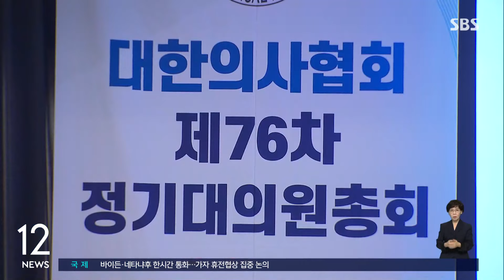'주 1회 휴진' 본격화…임현택 "증원 백지화해야 협상" / SBS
〈앵커〉

의대 교수들의 사직과 병원들의 주 1회 휴진이 이번 주부터 본격화할 것으로 보입니다. 모레(1일) 임기를 시작하는 신임 의사 협회장은 의대 증원을 백지화해야 협상에 응하겠단 강경입장을 재확인했습니다.

〈기자〉

이번 주에도 의료 현장에는 혼란이 이어질 걸로 보입니다.

내일 그리고 다음 달 3일 빅5 대형병원 중 4곳이 휴진하기로 한 데다, 전국의대교수 비대위에서 이번 주를 시작으로, 주 1회 정기 휴진을 결정했기 때문입니다.

또 사직 날짜를 공개한 서울의대 비대위 수뇌부를 시작으로, 교수들의 사직도 이어질 수 있습니다.

의사협회가 비상대책위원회를 해산하고, 강경파로 꼽히는 임현택 회장 당선인 체제로 전환하는 것도 변수가 될 전망입니다.

이번 주 임기를 시작하는 임현택 회장 당선인은 한국 의료가 낭떠러지로 곤두박질치고 있다며 정부를 강도 높게 비난했습니다.

의사협회 대의원들은 의대 증원 전면 백지화, 행정처분 철회를 요구하는 결의문을 채택했습니다.

[임현택/대한의사협회 회장 당선인 : 2천 명 의대 증원 발표, 그리고 필수의료 패키지 정책을 백지화. 그렇지 않고서는 우리 의료계는 단 한 발자국도 움직이지 않을 것이며….]

정부는 교수들의 휴진 결정에 깊은 유감과 우려를 표하며 집단행동을 자제해 달라고 당부했습니다.

교수들의 집단행동에 대응해 의료인력을 추가 파견하기로 했습니다.

[조규홍/보건복지부 장관 : 의대 교수의 갑작스러운 사직이나 휴진으로 환자에게 피해가 발생하지 않도록, 의료현장 상황을 면밀히 모니터링하면서 의료 인력을 추가 파견하는 등….]

정부는 다음 주 대통령 직속 의료개혁 특위 2차 회의를 열어, 당면한 보건의료 과제 논의를 진행하겠다고 밝혔습니다.

(영상취재 : 김균종·제 일, 영상편집 : 최혜란)